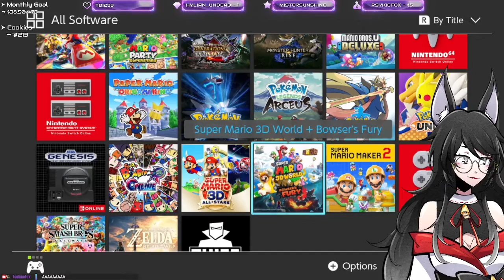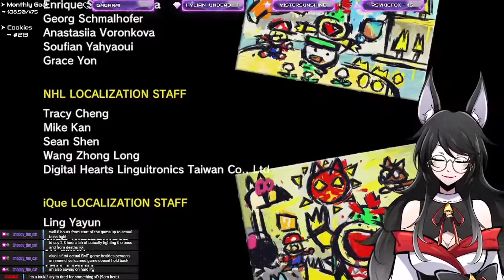✨ Fox on a Journey ❤️ Comfy Vibes ✨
➤ Credits
➤ ママ Model Art By DreamerRii